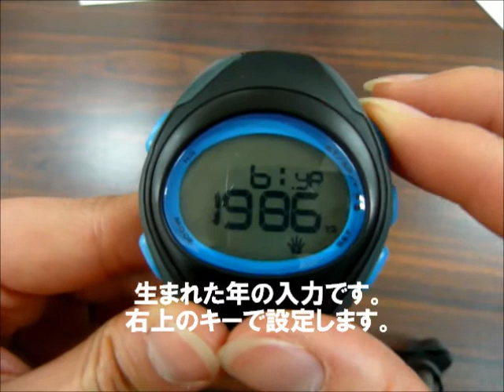SE102L ユーザープロファイル設定